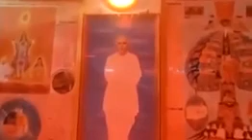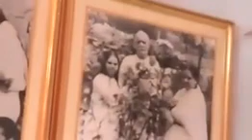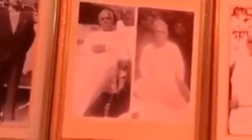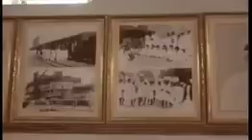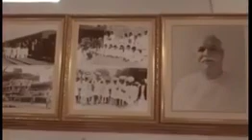அவ்யக்த வாணி ரிவிஷன் 08-07-1974